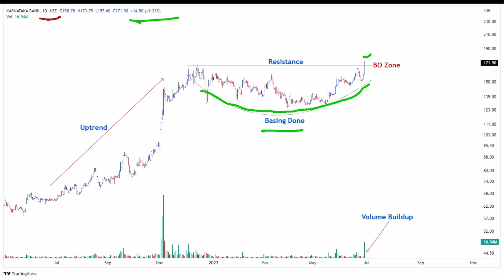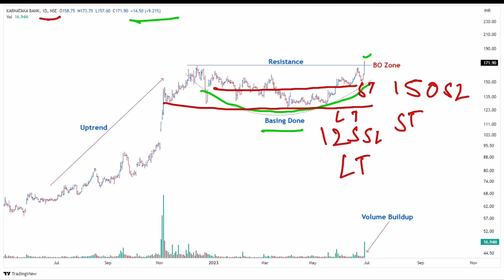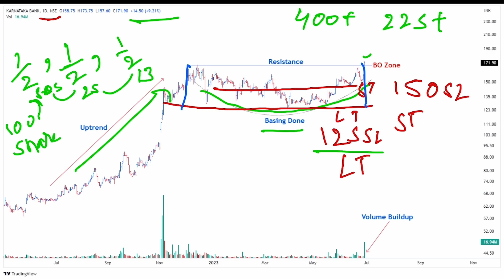Strong Breakout Stock! Karnataka Bank Ltd